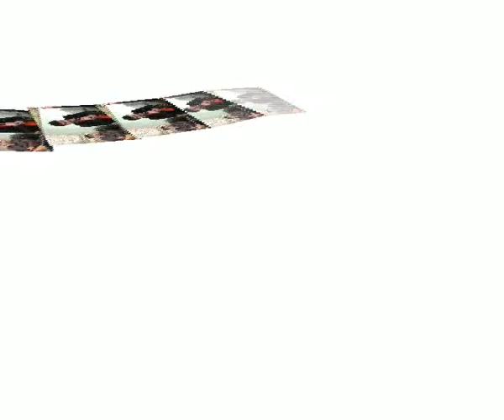R maxmudyan 1